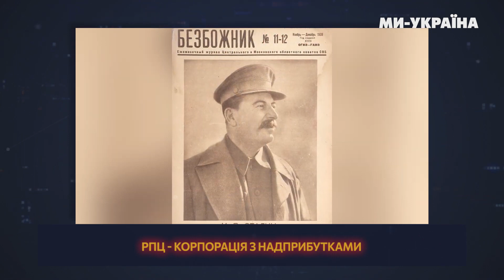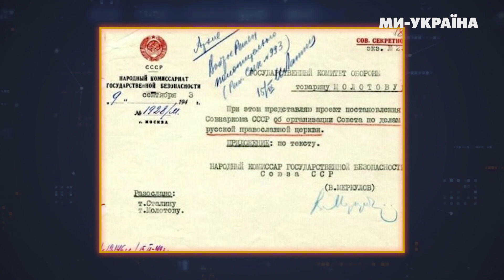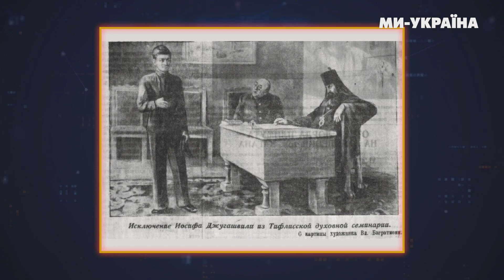Як Сталін заснував сучасну російську церкву та перетворило РПЦ на філію КДБ / ПАРАГРАФ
Автор ютуб каналу "Історія для дорослих", письменник Олег Криштопа та історик Олександр Палій про витоки сучасної РПЦ. Як Сталін фактично перетворив на церкву на спецвідділ КДБ.